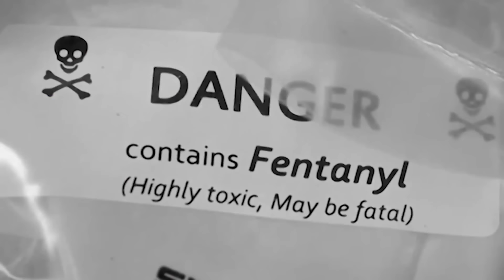What's Killing Us? Gun violence rips through community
WREG Investigators speak with health care professionals and a grieving mother about the impact gun violence has on the community.